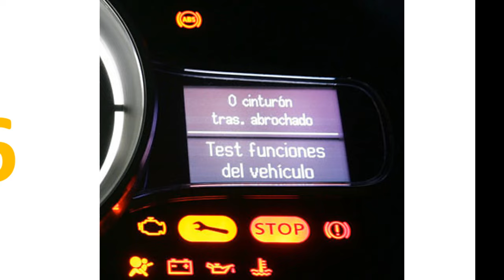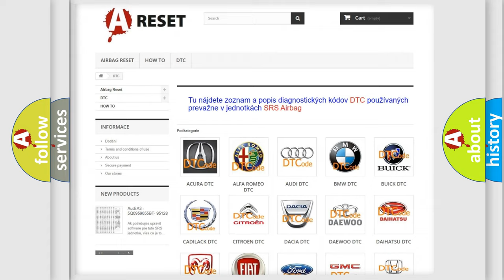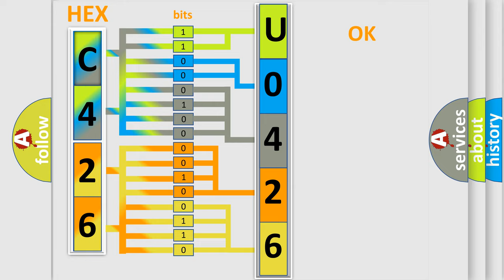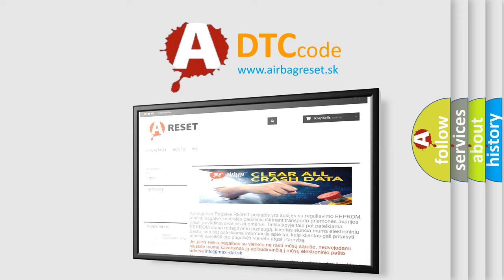DTC Alfa-Romeo U0426-62 Short Explanation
Contents:
0:21 Basic DTC analysis according to OBD2 protocol standard.
1:48 Insight into programming
2:58 A diagnostically understandable description of the Diagnostic Trouble Code
3:05 Basic error definition

Make:
Alfa Romeo
Code:
U0426-62
Definition:
Minicrypt Error - Signal Compare Failure
Failure Type: